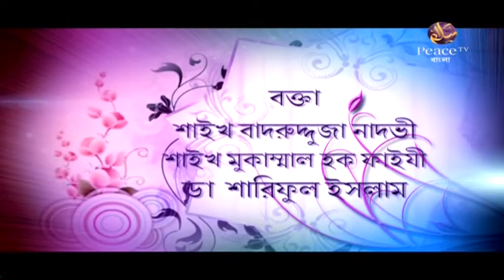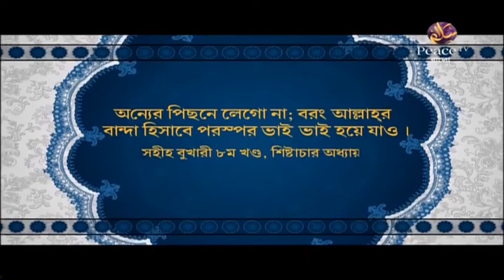৬. বিবাহ। ইসলামের আলোকে। গ্রুপ আলোচনা। পিস টিভি বাংলা